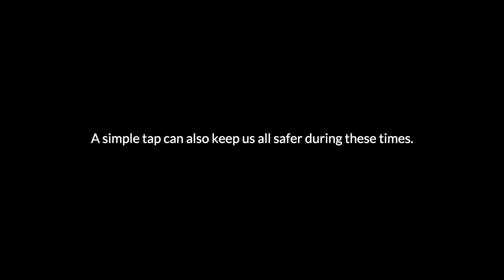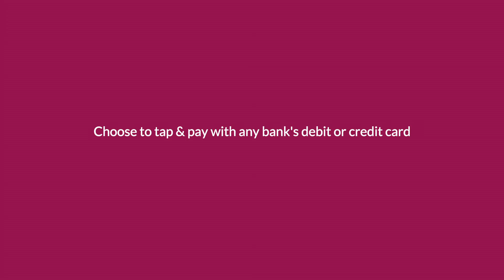TapForTheNation | Axis Bank | Safer India through safer payments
A tap can create magic for our ears. It can also build a safer nation. When you pay, choose to go touchless with tap & pay.
This Independence Day, let's come together and TapForTheNation.